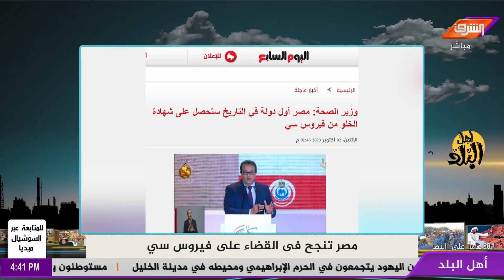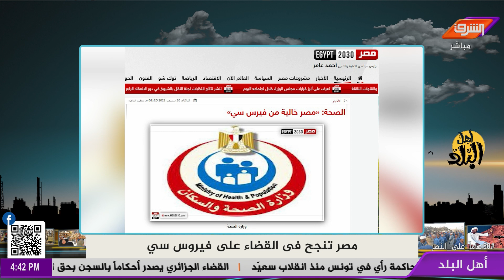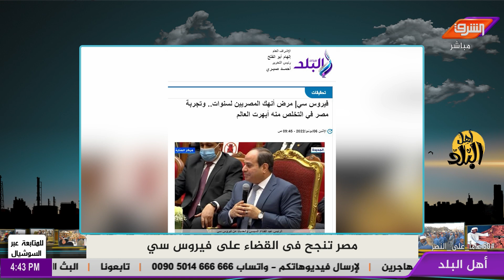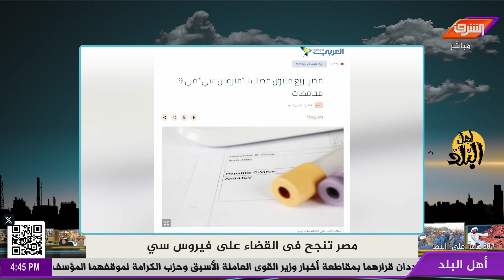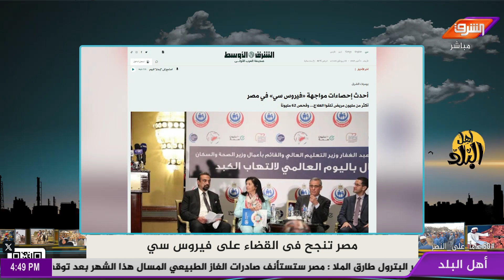مصر أفضل من أمريكا في المستشفيات , وزير الصحة يكذب أمام السيسي